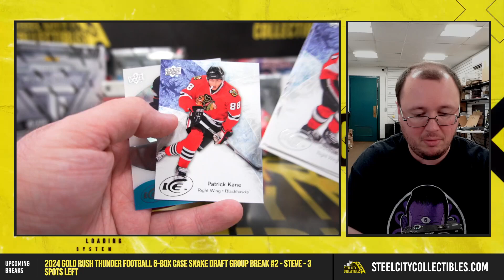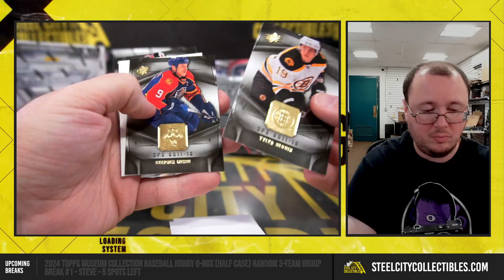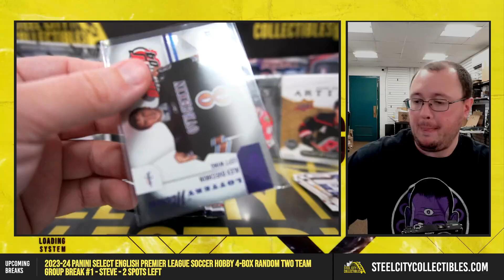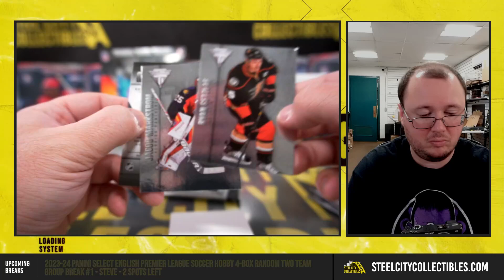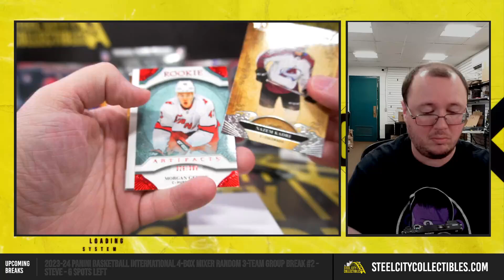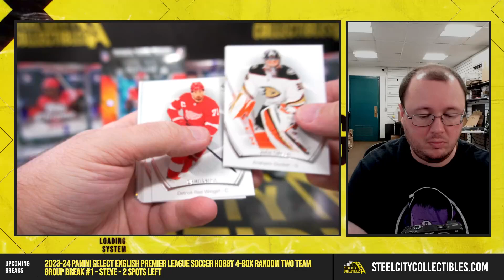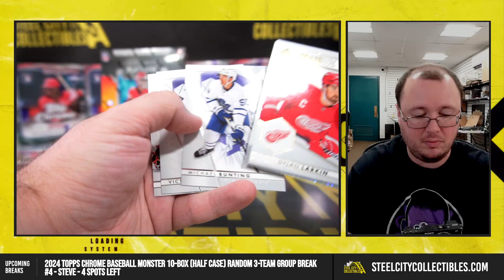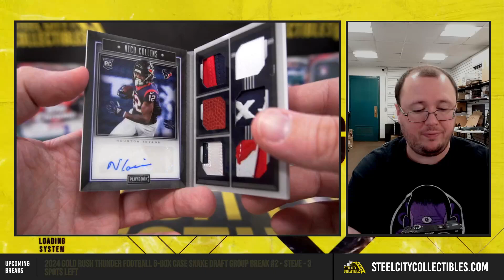Great Mix of Personal Breaks - Tom